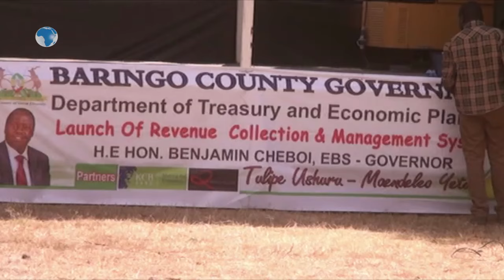There is need for CRA to review the formula of allocating funds to counties, says governor Cheboi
Baringo county governor Benjamin Cheboi has demanded the review of the formula used  by the Commission on Revenue Allocation (CRA) to allocate funds to the 47 counties.
The governor faulted CRA for leaving out Baringo County in the allocation of equalization fund yet it has the same challenges like neighbouring ASAL counties like Turkana, Samburu, West Pokot and Narok that receive allocations under equalization fund.